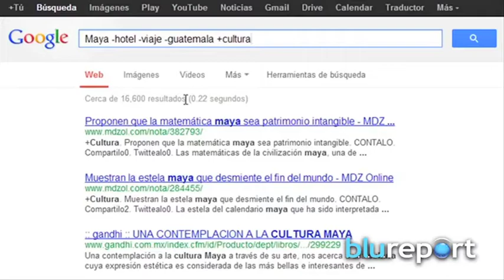Resumen Internacional 23/04/14